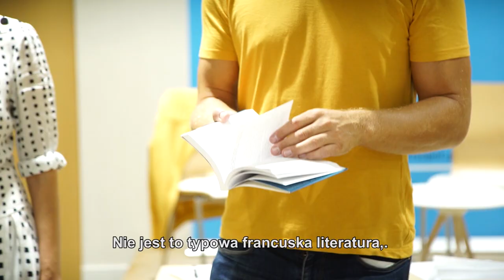Literacki Sopot_O multikulturowej Francji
Paweł Biliński, Paweł Borkowski, Marta Maciejewska, Mateusz Koldun, Michał Szagżdowicz uczestniczą w festiwalowych wydarzeniach, archiwizując w kadrach wybrane elementy programu.